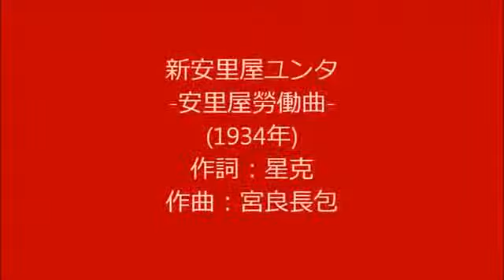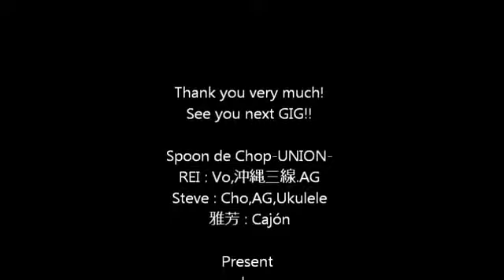【沖繩三線民謠】Spoon de Chop「安里屋ユンタ 安里屋勞働曲 中文字幕」 20140228＠安和65 Taipei